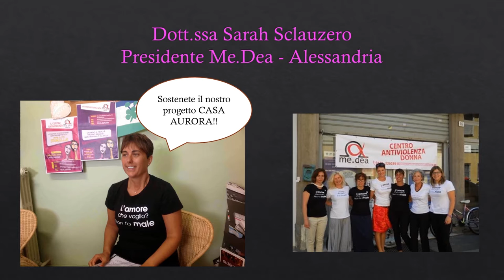Chorus Contest 2016 - IN MONTE OLIVETI | CAPPELLA ALEXANDRINA - 5/27